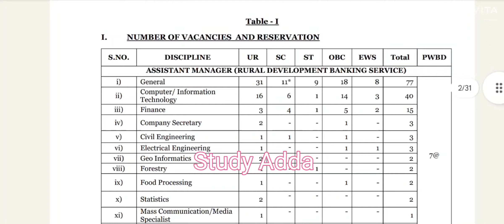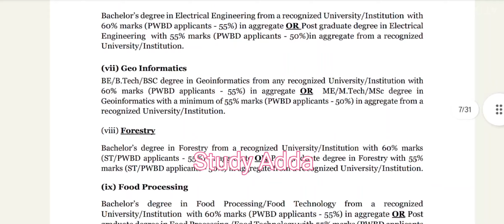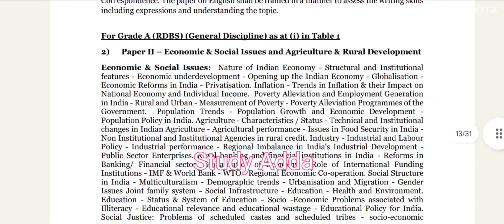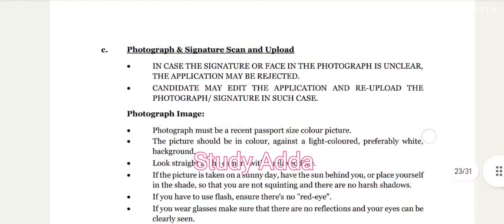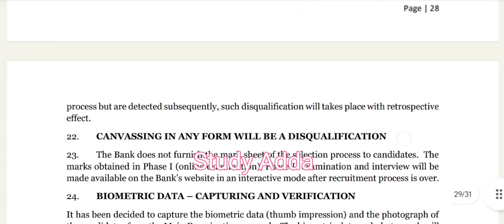NABARD Grade A (Assistant Manager) 150 Posts Notification and Online Form#nabard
NABARD Grade A notification out
NABARD Grade A 2023 notification
NABARD Grade A vacancy 2023